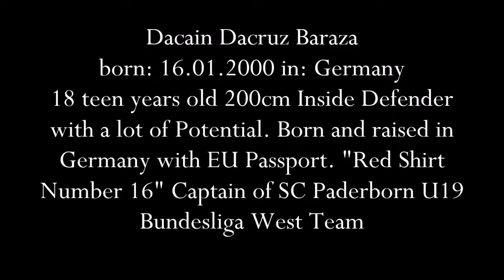Dacain Dacruz Baraza 29.09.18, U19 Bundesliga West League Game SC Paderborn 07 vs. Alemannia Aachen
Dacain Dacruz Baraza, number 16 red shirt.

18 years old, 200cm and 90kg, born on 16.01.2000, German defender talent. Center-Back, Right-Back, Number 6.

Angola-Kongolese roots, born and grow up in Germany. German Passport. Actual player and captain of SC Paderborn 07 Bundesliga-West Germany. Highest youth league Germany.

Great potential player with speed and mobility. Smart agressiv tackler and hungry player with focus on school and sport.

Very disciplined and calm young man.